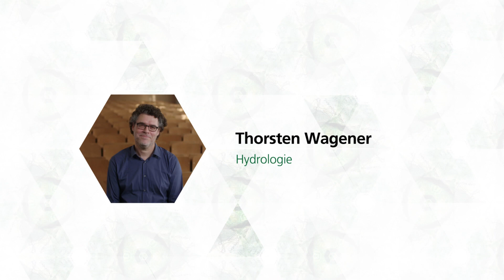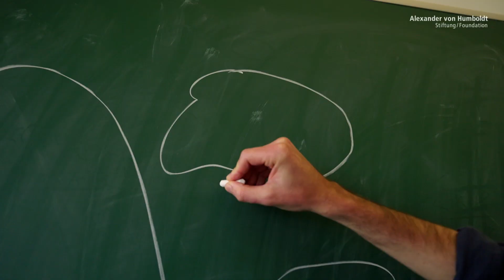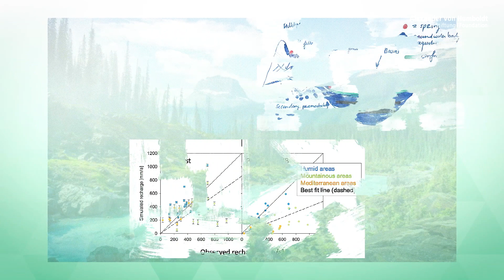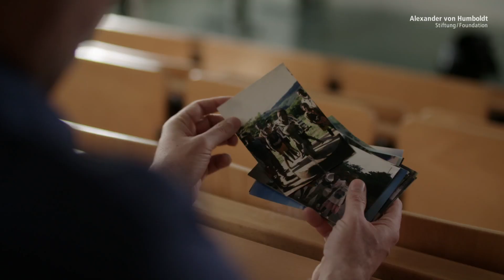Den Wasserkreislauf verstehen | Thorsten Wagener ist Humboldt-Professor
Mit Forschungseinrichtungen wie dem PIK (Potsdam-Institut für Klimafolgenforschung) oder dem GFZ (Deutsches GeoForschungsZentrum) besteht in Potsdam bereits eine einzigartige Forschungsinfrastruktur zu Klima- und Umweltthemen, in der Thorsten Wagener als Humboldt-Professor künftig eine Schlüsselrolle spielen soll.

Wasser ist Leben. Wir trinken es, wir waschen und kochen damit, aber wir brauchen es auch zur Energieversorgung und für die industrielle Produktion. Eine ausreichende Versorgung mit Wasser ist also essenziell für uns. Zu viel Wasser kann jedoch zur Bedrohung für unser Leben werden. Besonders in Zeiten des Klimawandels und unregelmäßiger Niederschläge sind daher Modelle, die erklären und vorhersagen, wie und wann es zu hydrologischen Extremen wie Hochwassern und Trockenperioden kommt, sehr gefragt. Solche Modelle zur mathematischen Beschreibung von hydrologischen Prozessen und Gefahren sind das Forschungsfeld von Thorsten Wagener. Seine Methoden zur Reduzierung der Unsicherheiten in der hydrologischen Modellierung und Vorhersage sind Standards seines Forschungsgebiets – und nicht nur dort. Eine von ihm und seinem Team entwickelte Software ist heute weltweit beispielsweise auch in der Versicherungswirtschaft oder den Ingenieurwissenschaften im Einsatz.Und: Wasser kennt keine Grenzen. Internationale und interdisziplinäre Zusammenarbeit ist Thorsten Wagener sehr wichtig. Er will die Hydrologie als Schlüsselwissenschaft etablieren, die wichtige Beiträge liefern kann zur Rolle von Wasserereignissen bei der Ausbreitung von Infektionskrankheiten oder zu lokalen Auswirkungen des Klimawandels.